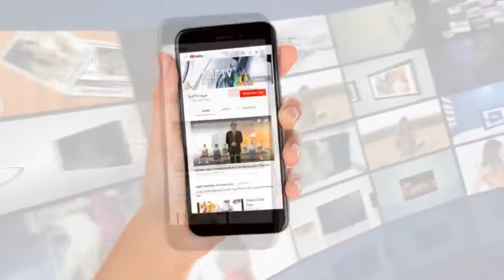ชายอายุ 43 น้ำตาลสูง 255 หิวบ่อย กินจุ ทาน umi 2 เดือน น้ำตาลลด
ปรึกษาผู้เชี่ยวชาญ คุณแหม่ม สุภารัตน์
call center .095-349-8637 Line : @gelbest

เคส อายุ 43 ปี เป็นพนักงานขับรถ
น้ำตาลในเลือดสูง 255 มีอาการหิวบ่อย กินจุ
ทาน umi 2 เดือน น้ำตาลลดลง